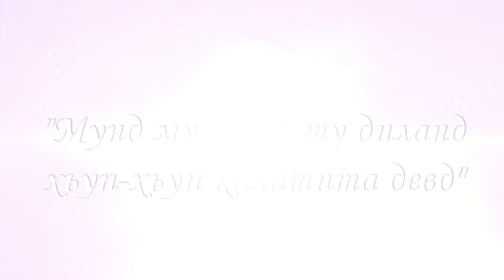Саши Заифӣ - "Мунд му ишқо ту диланд хьуп-хьупи калатида девд"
Sashi Zaifi"-Ишк аз 35 то 45"